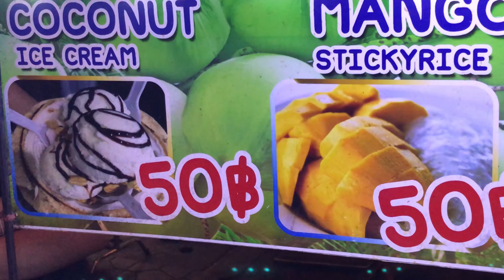BANGKOK THAILAND VLOG || TEASER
Had an amazing holiday in Thailand!
Here's a little teaser of what's to come!  🇹🇭🧡

Thank you so much guys for watching and I hope to see you very soon! xoxo